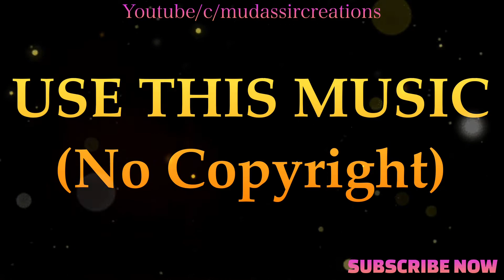AZ B NECKLACE - 1.1 JADAU JEWELLERY - EXPLORING JEWELLERY BY MUDASSIR CREATIONS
DEALS IN :- ALL ARTIFICIAL, SILVER & GOLD HANDMADE FASION JEWELLERY.

- OUR WHATSAPP JEWELLERY CATALOG :-

- OUR STORES :-

1. MAIN BRANCH :- S.R JEWELLERY HOUSE, SHOP NO. 968, BAZAR MATIA MAHAL, JAMA MASJID, DELHI - 110006.

2. SECOND BRANCH :- ARSHI JEWELLERS, SHOP NO. 989, BAZAR CHITLI QABAR, JAMA MASJID, DELHI - 110006.

3. THIRD BRANCH :- S.R JEWELLERY HOUSE, SHOP NO. 25/2, PUSHPA MARKET, CHANDI WALI GALI, LAJPAT NAGAR, DELHI - 110024.